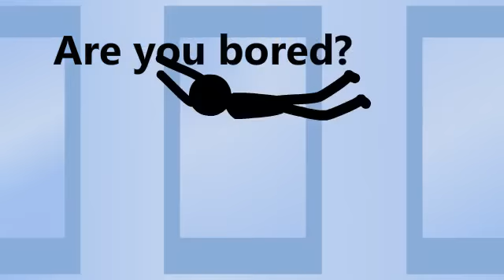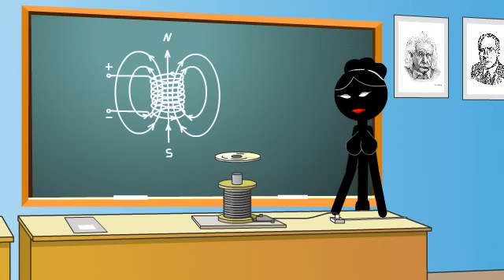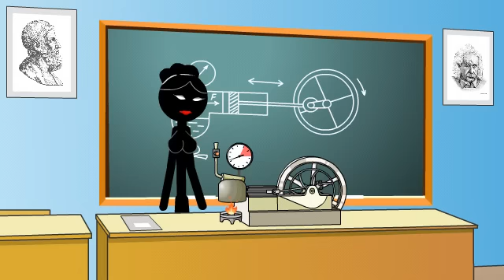Stickman School Evil 2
If you are bored and want tohave some fun - then this movie is for you.